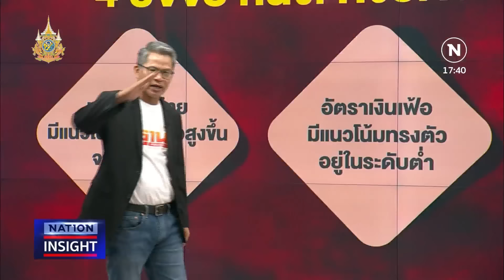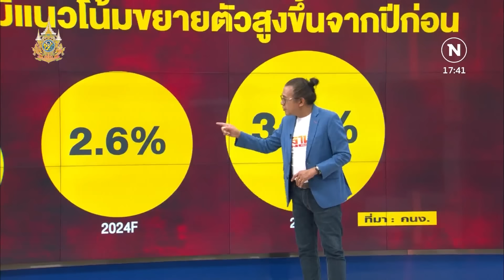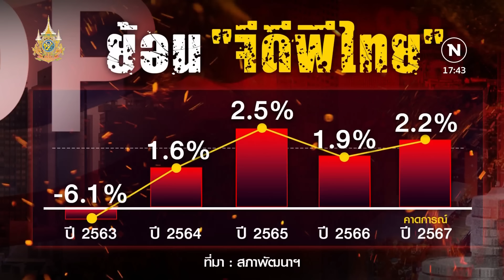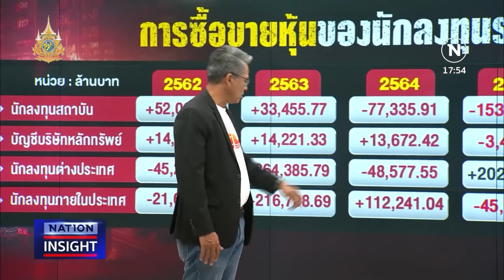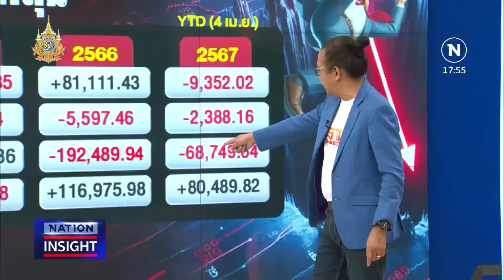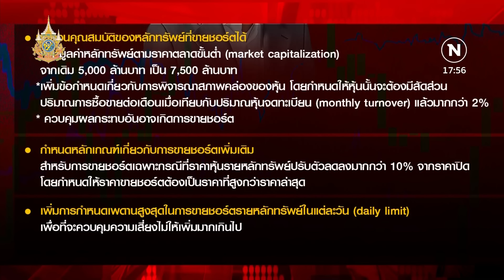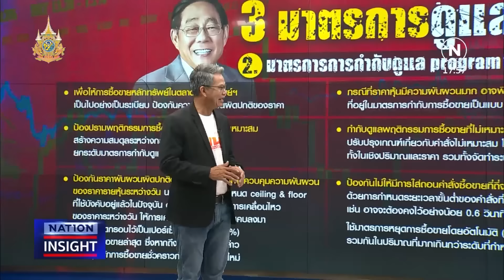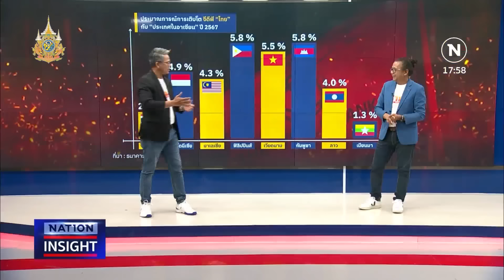เนชั่นอินไซต์ | 11 เม.ย. 67 | FULL | NationTV22